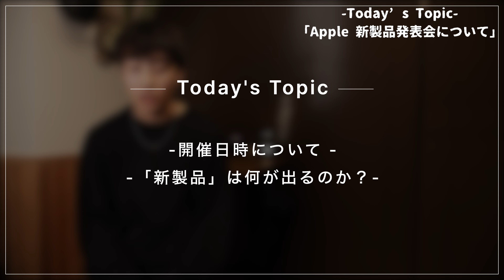【新型iPad】5月にApple新製品発表会開催決定！新型のiPadが続々発表されるかも・・！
23日の夜、Appleの新製品発表会の開催がアナウンスされました！

おそらく今回は

「新型のiPad」

がメインの発表会。

6月にWWDCを控える中で・・

このタイミングでの発表会！
かなりのボリュームが期待されますね！

僕も今年は一台気になるiPadがあるので、
情報をまとめておきました。

あと2週間、一緒にワクワクしましょう！

・Chapter
00:00  オープニング
00:40 開催日時
01:49 新型iPad Pro
05:30 新型iPad Air
07:20 Apple pencil
08:06 まとめ

【速報解説】Appleから「iPhone 15 Pro」正式発表！今年のiPhoneはマジですごいぞ！！
本日Appleから「iPhone 15」と「iPhone 15 Pro」が正式に登場しました！

新製品発表会を見れなかった方のために要点を詳しくまとめたのでぜひご覧ください！
今年のiPhoneは正直どちらも、かなり「当たり」だと思います。

くぅーーーチタニウムぅーーーー！

今年出る新MacBook Air、すごいかも。

368

共有

オフライン

Thanks

29,213 回視聴  2023/03/08
そろそろ今年のMacBook Airの話が出てきたので、久々に雑談っぽい動画です！

ここ数年のMacBook進化って実はかなり凄いんですが、今年は更に飛び抜けた進化をしそうでめちゃワクワクしてます…！

2023 M3 MacBook Airは凄いことになりそう！待つべき？価格と新機能5つ！

99

共有

オフライン

Thanks

7,844 回視聴  2023/03/15
右側のベルで通知をオンにするのがオススメ！

MacBook おすすめアクセサリー周辺機器10選！

本当に違う？】M2 MacBook Airの電池持ちをM1 AirとM1 Proと同じ作業をして検証してみた

221

低評価

共有

THANKS

クリップ

保存

monograph/ 堀口英剛
M2 MacBook Air、そろそろお手元に届いた人も多いんじゃないでしょうか？

触って「なんとなく電池持ちが良いなぁ」と感じるけれど、これはもしやガジェットあるある”買いたてプラシーボ"なのでは…？と疑いの余地があったので、今回M1 ProやM1 Airと同じ作業をさせて電池減りを検証してみました。

結果は皆さん自身の目で、お確かめ下さい…！

MacBookを買ったら初めに必ずカスタマイズする初期設定とおすすめアプリ、紹介します。
42,881 回視聴  2022/07/22  やっと自分のM2 MacBook Airが届いたので今日は開封＆初期設定を動画にしてみました！

いつも必ずやっている初期設定とオススメアプリについて話しているのでぜひご参考に。細かいけど今後数年間の効率アップのためにまず初めにやっておきましょう！

【検証】M2とM1、新旧MacBook Airのスペックを比較したら面白い結果になりました。
41,538 回視聴  2022/07/17  前回はM2のハードについての話をしましたが、今回はいよいよその中身に迫っていきます！

一番皆さんが興味あるであろう「M1 MBA」と同じ作業をしてどれくらい差があるかを検証してみました。

M2の"あの機能”が真価を発揮した実に面白い結果、出てます。

【先行レビュー】M2 MacBook Air実機開封！さっそくM1 AirやProと並べて比較してみました。
58,803 回視聴  2022/07/14  取材協力：Apple

皆さんお待たせしました！
新発売のM2 MacBook Airのミッドナイトを先行レビューということで触らせていただきました！

まずはM1 AirやM1 Proと並べてサイズやハードの違いについて話していますので、予約した方・悩んでいる方はぜひご参考に！